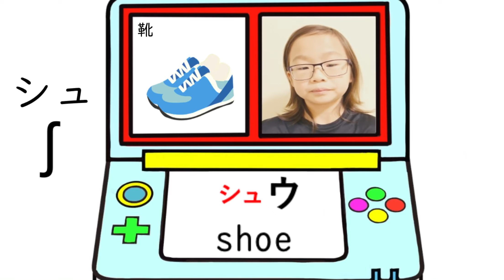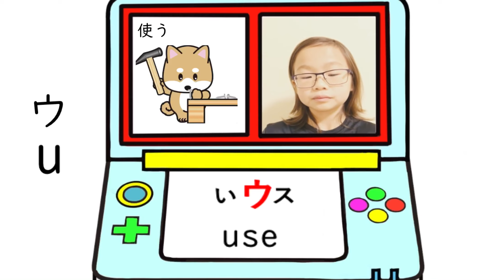読むだけ！鶴田式English カナフォニックス基礎⑵ー３